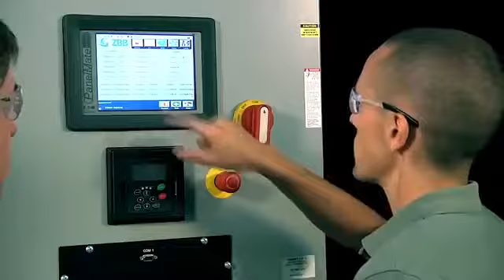The Brando Private Island Tetiaroa